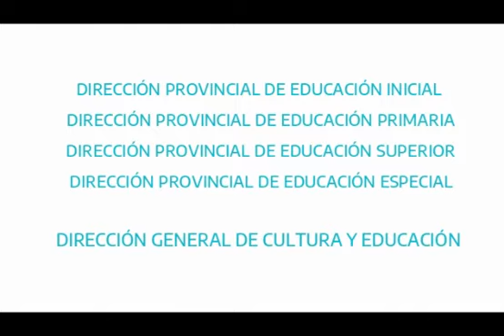CUENTOS QUE VIAJAN #34. "Clarita se volvió invisible" de Graciela Montes.